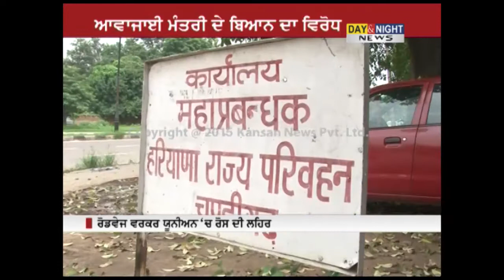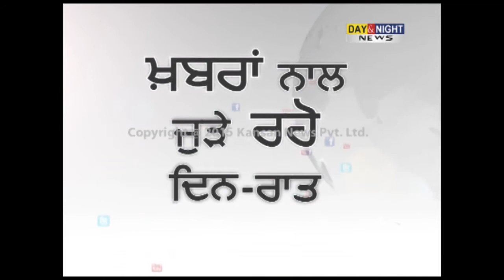Haryana roadways workers protest against Transport Minister Ram Bilas Sharma's statement